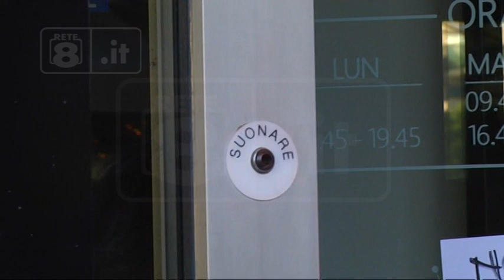Pescara - Rapina con il fucile in pieno centro